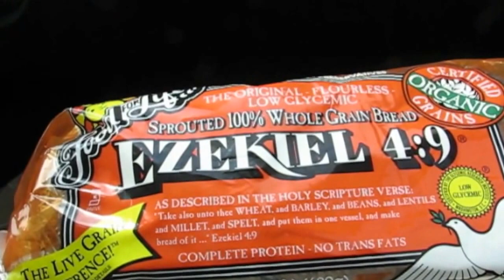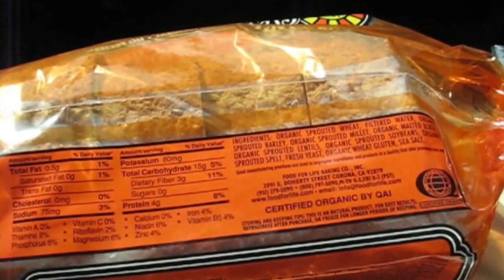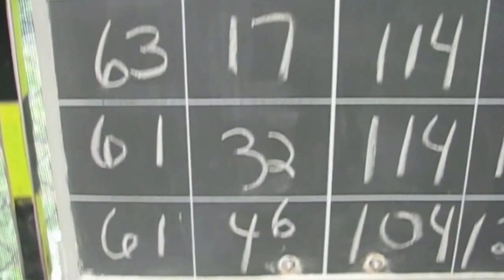20150805 Vlog Bought shoes, a huge picture, and a rack for the freezer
Thrift store finds, Bought expensive bread, Pretty moccasins for my feet, Played a close game of shuffleboard, and Storms in the afternoon.